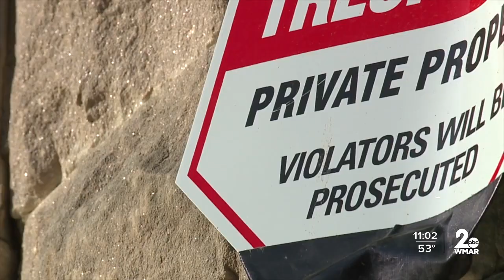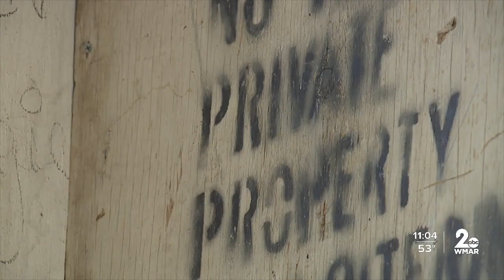Baltimore leaders introduce bills to crack down on vacant property owners